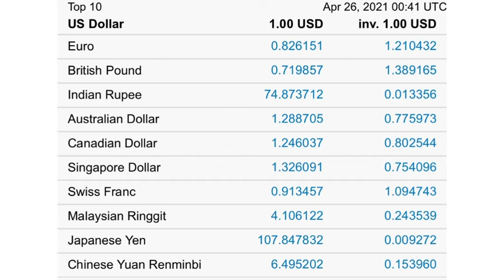Dollar Rate Today 26 April 2021 | Gold Rate Today | Dollar Rate Against Top Currencies